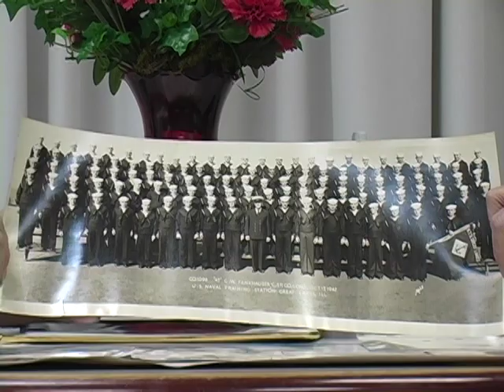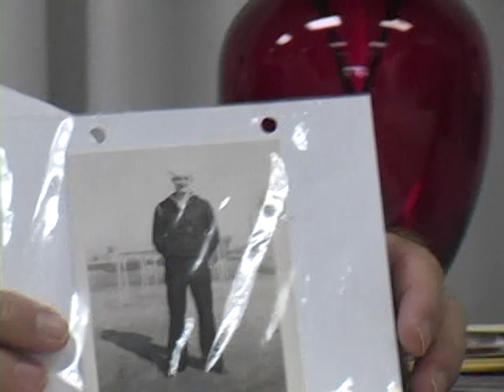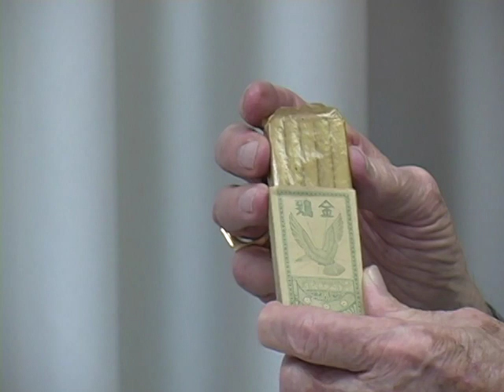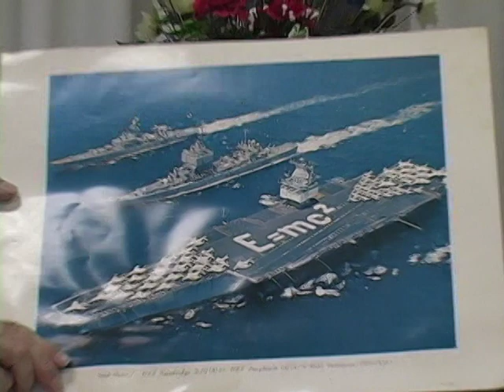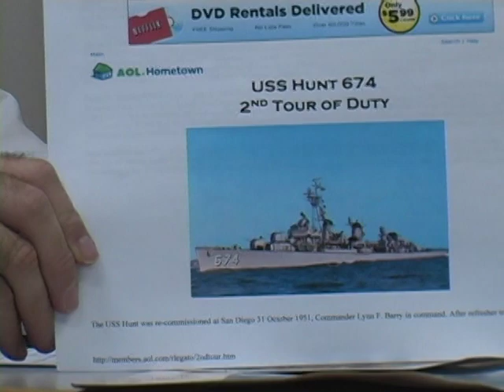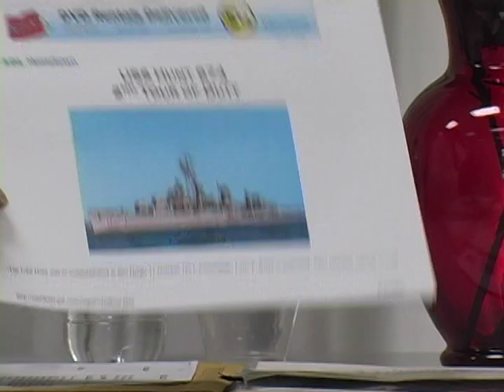Veterans History Project - Cleve Cornelison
Name: Cleve Cornelison
Dates of Service: 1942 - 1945
Highest Rank: Chief Petty Officer
Branch: U.S. Navy
Conflict: World War II
Unit: Auxiliary Minesweeper Coastal United States Patrol Craft 1077, USS Yippee
Awards: Good Conduct and World War II Victory Medal
Location of Service:
Collection #: VHP/2006/21